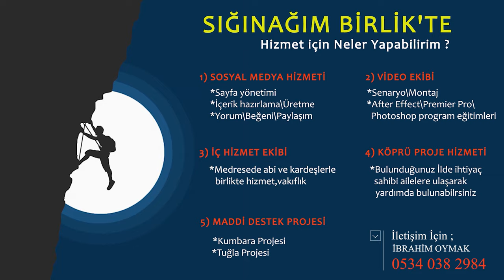1.5 YILDA 3 TANE SEVDİĞİMİ KAYBETTİM | DERT DİNLENİR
Merhaba arkadaşlar, dert dinlenir konseptinin bu bölümünde Mehmet abimizi davet ettik.
Mehmet abiyi dinleyip bu zorlu süreci nasıl aştığını öğreneceğiz
1.5 YILDA 3 TANE SEVDİĞİMİ KAYBETTİM | DERT DİNLENİR
İYİ SEYİRLER.

🔔 BİLDİRİMLERİ AÇIN 🔔

“Dünyanın cenneti,
sevilip önemsendiğin yerdir.”